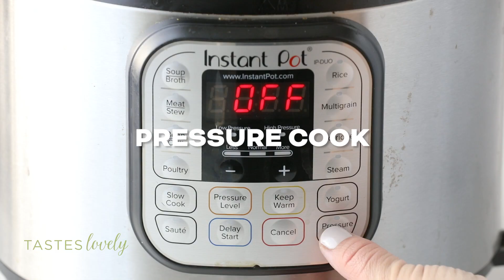Whole30 + Keto Instant Pot Carnitas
Whole30 + Keto Instant Pot Carnitas Recipe – instant pot Mexican pulled pork made in the instant pot, then broiled to get crispy and caramelized. Paleo, gluten free, grain free, dairy free, sugar free, clean eating, real food.